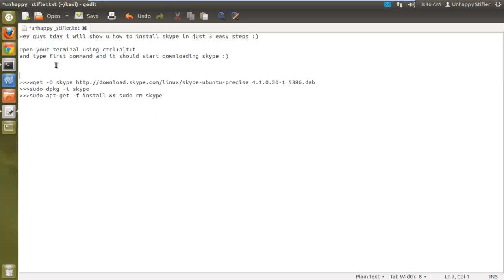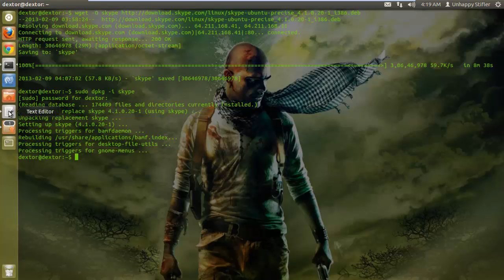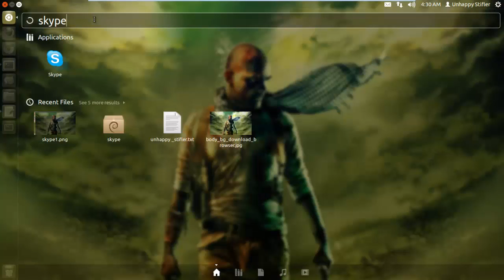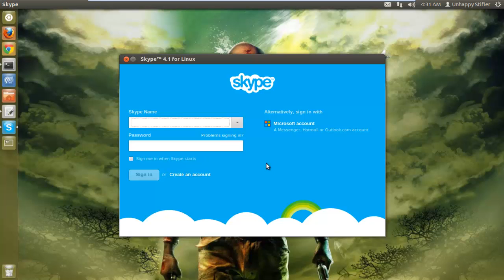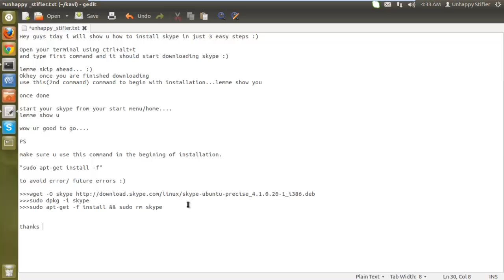Installing skype in linux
Commands used in tutorial are:

sudo apt-get install -f (to avoid future installation Problems)

sudo dpkg -i skype